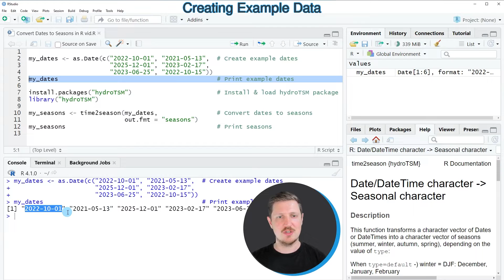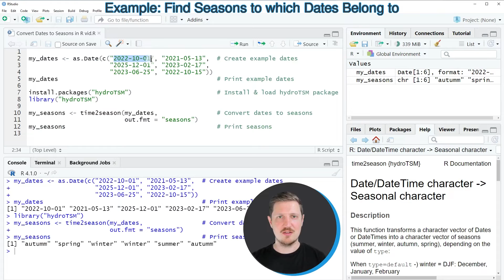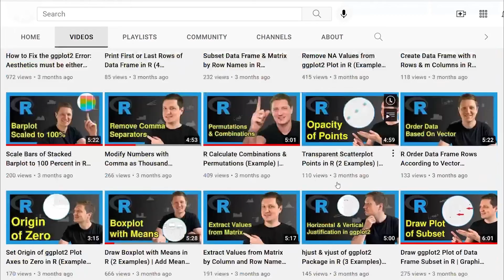Convert Dates to Seasons in R (Example) | How to Find Season of Certain Date | hydroTSM package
How to get the season of a certain date in the R programming language. More details
R code of this video:

my_dates ‹- as.Date(c("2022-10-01", "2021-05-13",  # Create example dates
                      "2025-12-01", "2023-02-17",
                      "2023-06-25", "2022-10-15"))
my_dates                                           # Print example dates

install.packages("hydroTSM")                       # Install & load hydroTSM package
library("hydroTSM")

my_seasons ‹- time2season(my_dates,                # Convert dates to seasons
                          out.fmt = "seasons")
my_seasons                                         # Print seasons